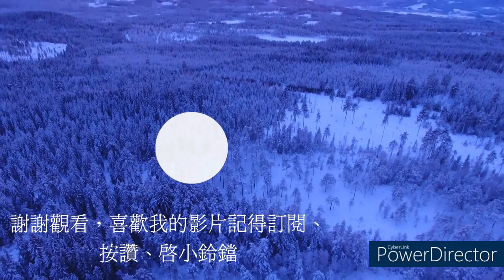【巔峰極速】EP.7地圖超漂亮的，而且還遙遙領先，超順利的啦! Ft.@Kyle黃瓜 (組隊練習賽:灣岸 新幹線高速內圈)